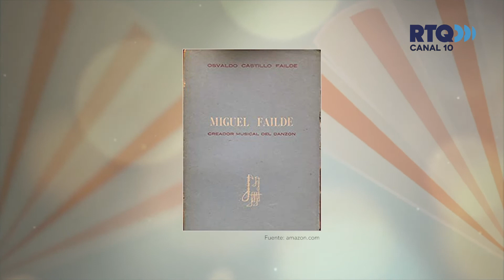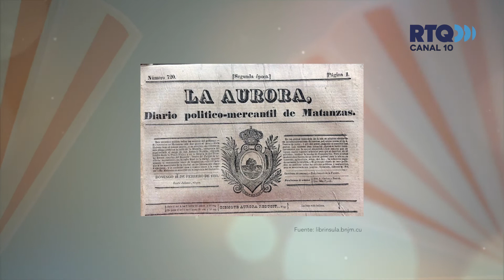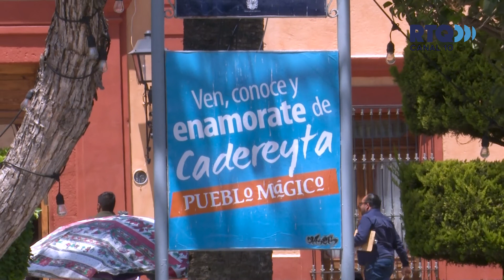Baile Matancero - Cadereyta - Cap 8/ Bloq 2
Acompáñanos al Baile Matancero, donde conocerás el Danzón, un baile de origen cubano, que transmite alegría, amor, y sirve como terapia para tu salud. ¡No te lo pierdas aquí por RTQ!